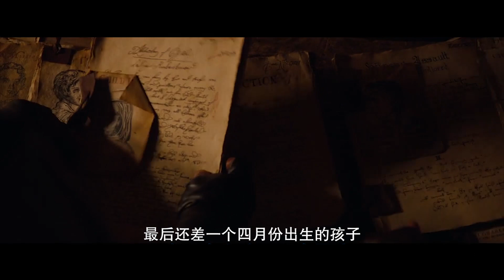很黄很暴力，妹妹被5个壮汉轮流欺负，哥哥却在水潭里打野战！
本片改编自《格林童话》中的《韩赛尔与格蕾特》，由汤米·维尔科拉执导，杰瑞米·雷纳、杰玛·阿特登、法米克·詹森等主演。讲述童话故事的15年后，韩赛尔与格蕾特这对曾经从女巫手中死里逃生的兄妹已经成长为了一对技术娴熟、复仇心切的女巫猎手的故事。